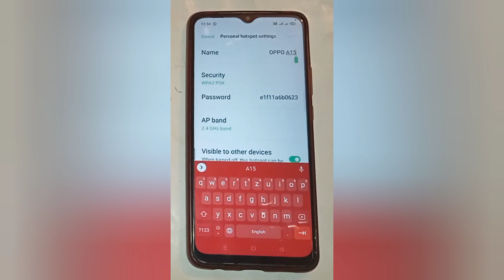oppo f15 change hotspot name, oppo f15 me hotspot name kaise badle, oppo f15 change hotspot name set